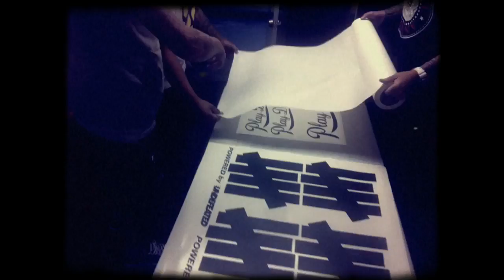DTA BULLRUN 2012 PREP DAY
SHOT & EDITED ON MY I-PHONE IN THE CAR! MUSIC BY DURTY GOODZ